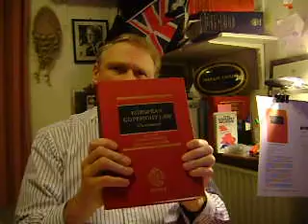European Copyright Law: a commentary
BOOK REVIEW

EUROPEAN COPYRIGHT LAW
A COMMENTARY

Edited by Michael M Walter and Silke von Lewinski

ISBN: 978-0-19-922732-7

FOR IP LAWYERS AND ANYONE INVOLVED IN INTELLECTUAL PROPERTY RIGHTS --
A COMPENDIUM OF LOGICALLY PRESENTED COMMENTARIES ON EUROPEAN COPYRIGHT LAW

New from Oxford University Press, this is the English edition -- translated from the German -- of this enlightening commentary on European Copyright Law, much of it emanating from the support and research facilities offered by the Max Planck Institute in Munich.

The current edition reflects -- as did the first edition, published in 2001-- the increasing harmonization of copyright in the European Community and is logically presented in the form of an article-by article commentary by a team of highly regarded experts in this important area of law.   The result is a thorough, in-depth examination of copyright-related directives and regulations. A survey of legislative materials, legal instruments and bibliography precedes each directive or regulation cited and it is a heavy-weight book in every sense of the word!

Predictably, European copyright has undergone a number of developments in the years since the first edition was published.  To mention only a couple of examples, the Product Piracy Regulation 1994/1999 was adapted and reformulated in 2003 and the Enforcement Directive was adopted in 2004.  Developments in the field of collective management have also taken place and are well covered.

'European copyright still is not yet an overall an coherent system, the editors observe, 'but rather a patchwork where, however, the contours of a consistent and comprehensive system may already be recognised' Optimistically they foresee the probability off 'a possible further harmonization (which) must be carried out with a view to maintaining and further developing authors' rights at a high level in recognition of the eminent importance of the cultural sector for society as a whole.'  Amen to that!

The book contains a wealth of diverse material, from Fundamental rights, European Competition Law and Free Movement of Goods and Services to the various directives pertaining to, for example, computerization, satellite and cable technologies, rental and lending rights and of course enforcement.  The work concludes with a commentary on the status of harmonization and outlook on copyright law throughout the EU.

So, within its more than 1,500 pages, 'European Copyright Law' presents almost 100 pages of tables of cases and legislation, plus lists of contributors and of abbreviations.  There is also a comprehensive index.  For researchers into the ongoing development of European Copyright Law, its ramifications and consequences, this book is a gift and certainly a sensible purchase for any and all involved in IP.